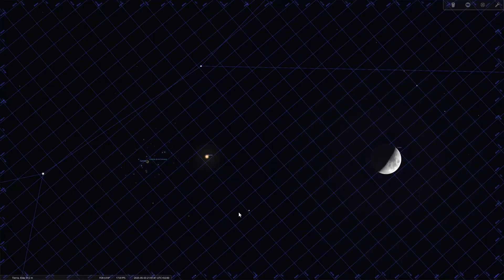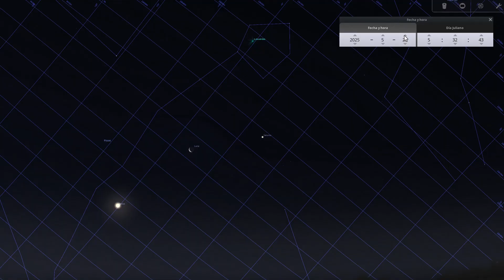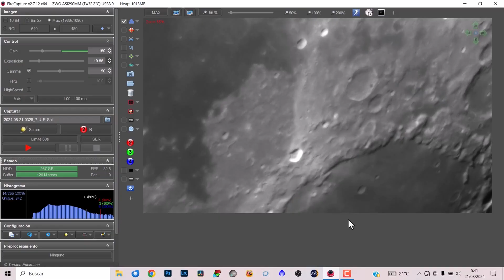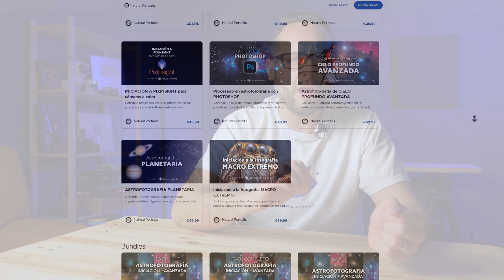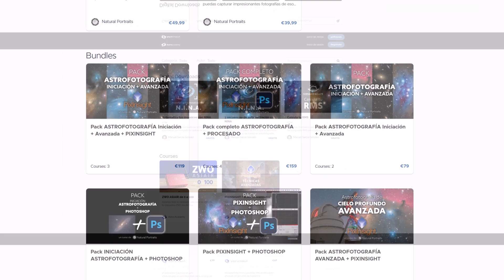El cielo de mayo 2025 🔭: alineaciones planetarias increíbles y lluvias de estrellas ✨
¿Qué nos depara el cielo nocturno en mayo de 2025?
En este vídeo te contamos las efemérides astronómicas más destacadas del mes, con especial atención a las alineaciones planetarias, la espectacular lluvia de estrellas Eta Acuáridas, las fases lunares y todos los consejos que necesitas para disfrutar y fotografiar estos eventos.

0:00 Introducción
0:23 Fases lunares de mayo
1:55 Eventos planetarios
3:38 Eventos astronómicos destacados
4:24 Consejos fotográficos
6:23 Conclusión y despedida